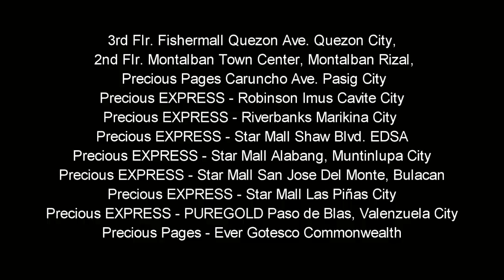The Nerdy Girl Turns Into A Hottie Chick by Mjlovesberry13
"Just give me a chance to love you and I'll prove it."
Nagsimula sa isang kasunduan na nauwi sa pag-iibigan. Ito ang kuwento ni Anette Cristobal, isang nerd na laging nabu-bully sa school. Zane Buenavista—isang aroganteng lalaki na kay guwapo pero walang ibang ginawa kundi asarin si Anette. Ipinagkasundo sila ng kanilang mga ina. Sa gabi ng engagement ay ailangan nilang magustuhan ang isa't isa hanggang kasalan. Pero isang araw, isang insidenteng si Zane ang may kagagawan ang dumurog sa puso ni Anette. Napahiya si Anette sa kanilang school at doon nagsimula ang kanyang pagbabago. Ang isang pangit dati ay naging isang diyosa. Ang isang mahinang Anette dati, ngayon ay lumalaban na. Magkakaroon pa kaya ng chance si Zane na mapaamo ang isang magandang binibini na nasaktan at minahal nito noon?